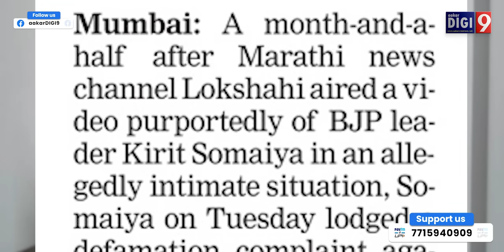सोमय्यांची सुपारी वाजवली पण वादकांच्या अंगाशी आली? आयटी ऍक्ट नुसार कारवाई म्हणजे लंबे लटकणार?